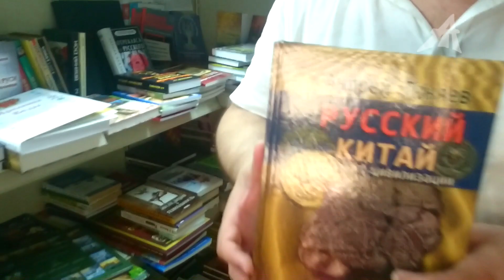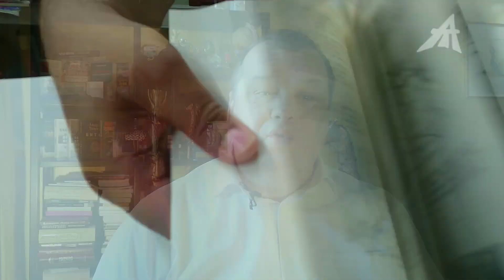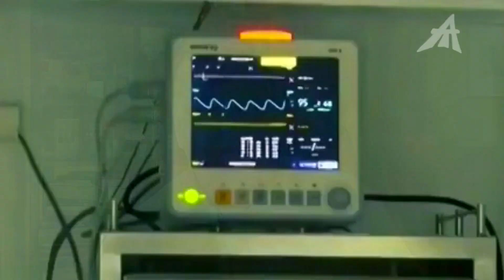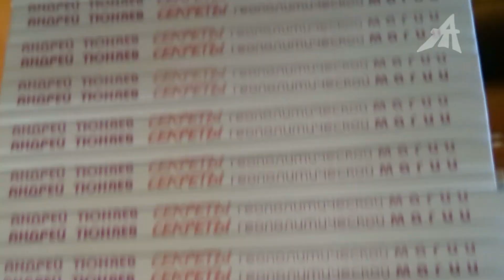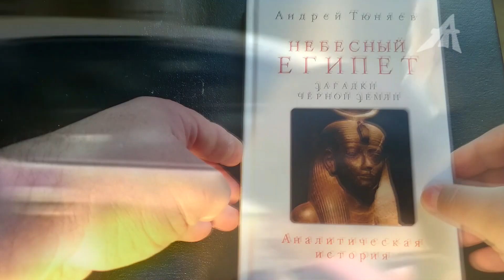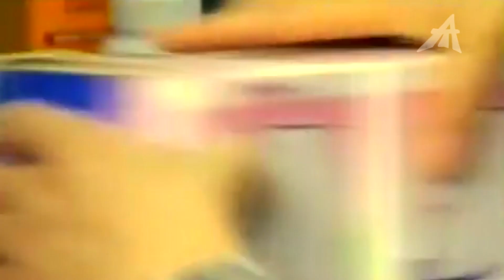Хищения «Силы Сибири» Китай прикрывает вирусом